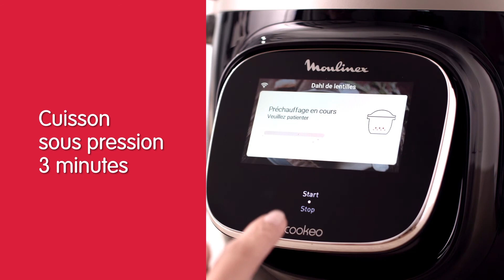Cookeo Touch - Dahl veggie pour 4 personnes !